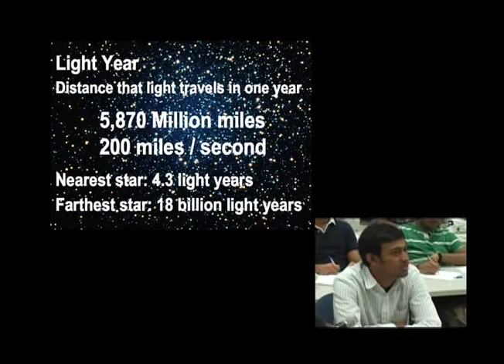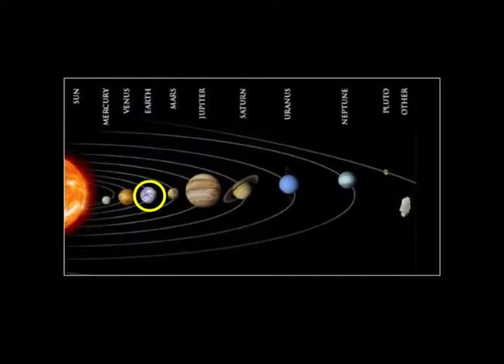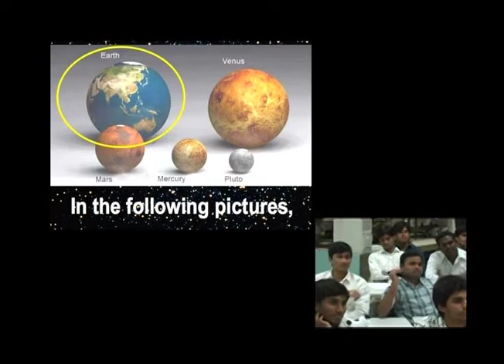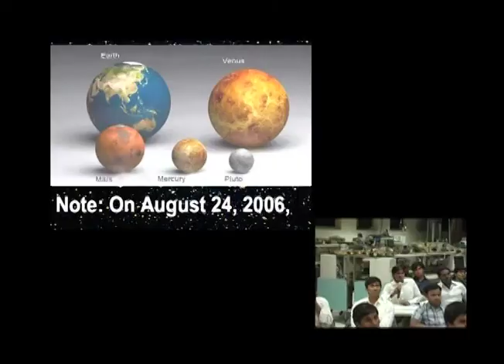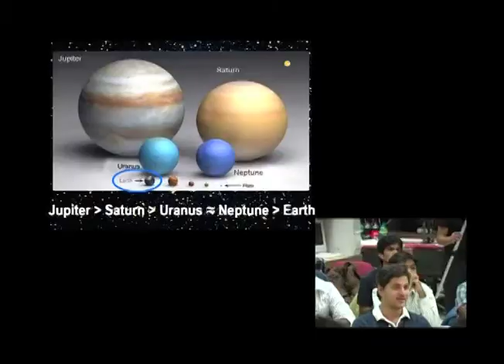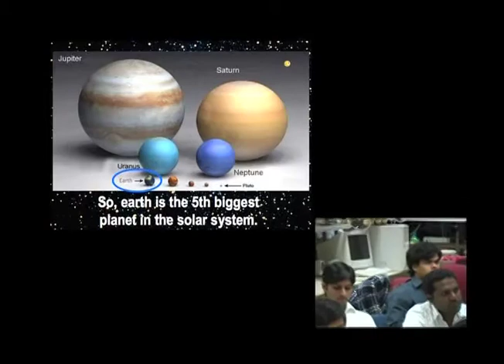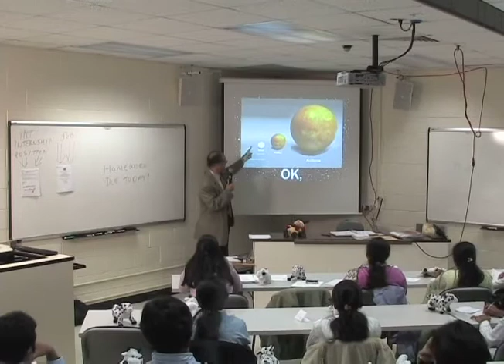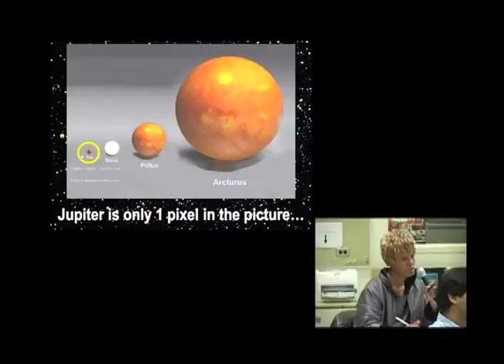Activity #3: "Think About It" - Part 2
Dr. Wafeek Wahby encourages his TEC5173 Global Technology students to practice independent, critical thinking. (Part 2 of 3.)